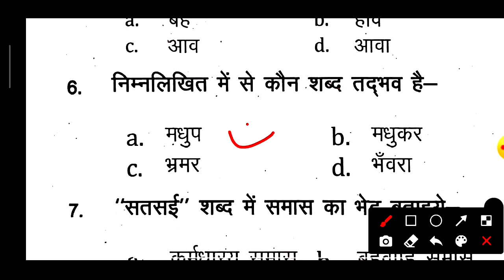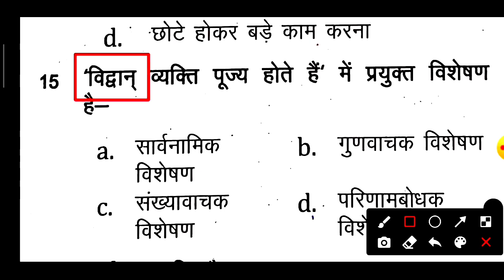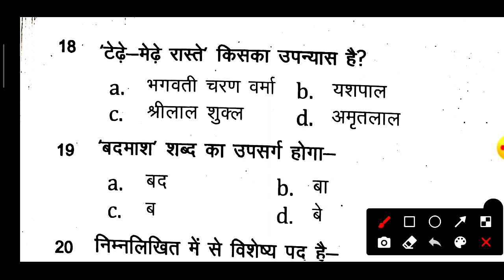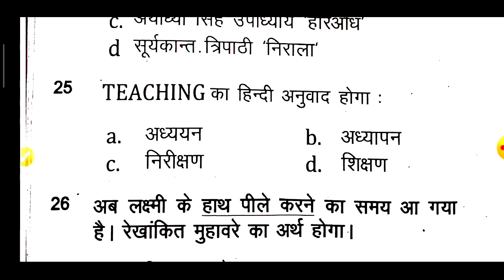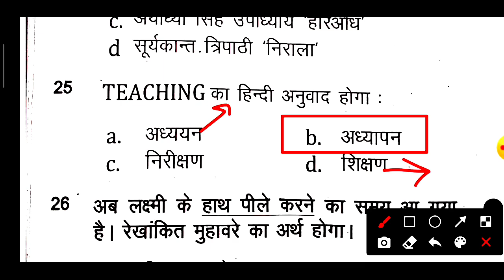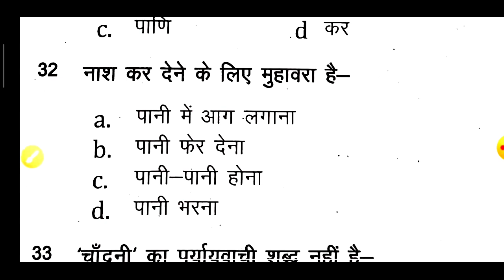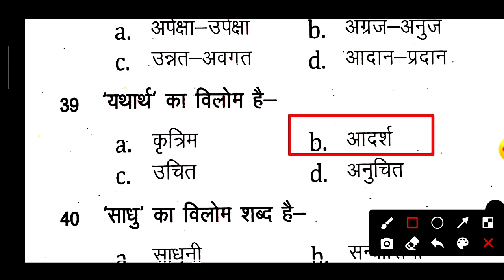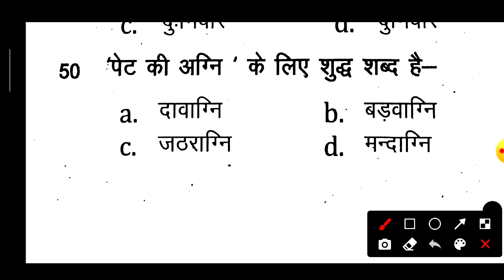Hindi Live Test#921||Hindi Live Mock Test ||हिंदी लाइव टेस्ट !!hindi test !UPSI, लेखपाल, बीएड, GD,RO